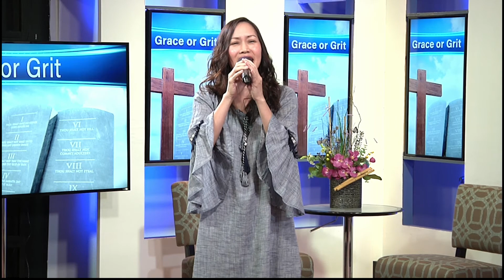02 Grace or Grit (Faith or Works) - The Peterbilt Truck and the VW - LIKE and SUBSCRIBE!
This is part 2 of a special LLBN series on righteousness by faith with Pastor Dan Smith.
We know forgiveness and justification are all Jesus and all by faith and grace alone.  But what about sanctification? Getting victory over sin? All Jesus, or is that a partnership, collaboration, cooperation? Explore these questions with Pastor Dan Smith in this special four-part series.